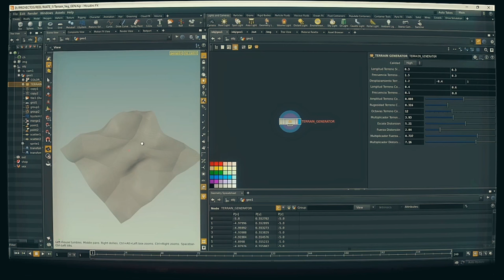CICE: VFX REEL -Fran Rubí Barrionuevo